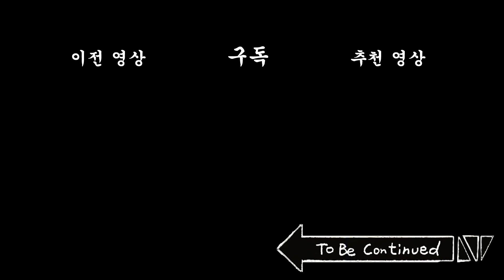[짐승친구들] 도믿걸 참교육